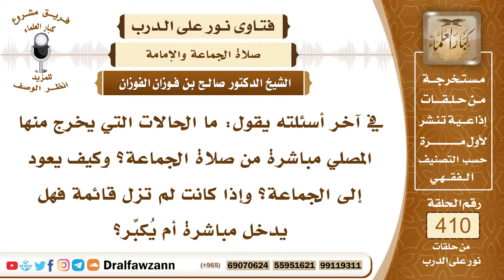5464- ما الحالات التي يخرج فيها المصلي من صلاة الجماعة؟ وهل ينوي ويكبر إذا رجع؟ - الشيخ صالح الفوزان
"5464- في آخر أسئلته يقول: ما الحالات التي يخرج منها المصلي مباشرة من صلاة الجماعة؟ وكيف يعود إلى الجماعة؟ وإذا كانت لم تزل قائمة فهل يدخل مباشرة أم يُكبِّر؟
الجواب: الحالات التي يخرج منها الإنسان من الصلاة الجماعة أو غير الجماعة كما لو حصل مبطل من مبطلات الصلاة كأن حصل منه ناقض من نواقض الوضوء وتيقن ذلك فإنه ينصرف لقوله ﷺ: «فلا ينصرف حتى يسمع صوتًا أو يجد ريحًا» فإذا حصل منه ناقض من نواقض الوضوء بيقين فإنه ينصرف ويتوضأ ثم يستأنف الصلاة من جديد إن أدرك الجماعة لم يفرغوا من الصلاة دخل معهم وإلا فإنه يبدأ الصلاة من جديد، وكذلك يخرج من صلاة الجماعة إذا عرض له عارض يقتضي قطع الصلاة كما لو رأى إنسانًا يخشى عليه من الوقوع في هلكة كأن يرى ضريرًا يخشى عليه أن يقع في بئر أو في نار فإنه يقطع الصلاة ليخلصه من هذه الهلكة، أو يقع إنسان في ماء ويخشى عليه من الغرق فإنه يقطع الصلاة وينقذه؛ لأن هذه حالة إسعافية ضرورية، وكذلك لو عرض له عارض لا يمكنه من الاستمرار مع الجماعة فإنه ينوي الانفراد ويكمل صلاته ويذهب إلى حاجته كما فعل الصحابي الذي صلى معاذ بن جبل رضي الله عنه فأطال معاذ رضي الله عنه الصلاة وكان لهذا الرجل حاجة تستدعي المبادرة فنوى الانفراد وأكمل صلاته وذهب إلى حاجته، وبلغ ذلك النبي ﷺ ولم ينكر عليه.
 السائل: يقول أيضاً: إذا كانت الصلاة لم تزل قائمة فهل يدخل مباشرة أم يُكبِّر؟
 الشيخ: لا بد من الدخول بنية وتكبير من جديد، تكبيرة للإحرام من جديد.
السيرة الذاتية :
للاشتراك في قناة الشيخ صالح الفوزان

14_ الشيخ محمد أمين الشنقيطي
يتيوب

15_سماحة المفتي عبد العزيز آل الشيخ
 يوتيوب

رئيس الفريق
لمشروع كبار العلماء